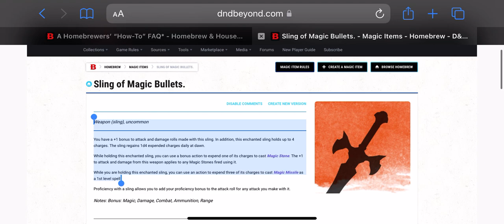How to copy/paste a homebrew into a forum post on DDB.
How to copy/paste a homebrew into a forum post on DnDBeyond.com.